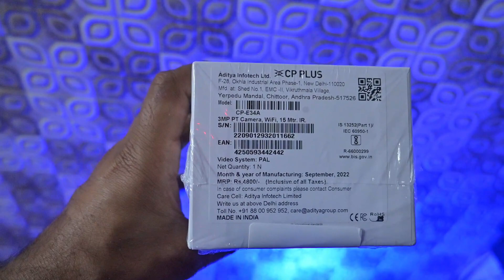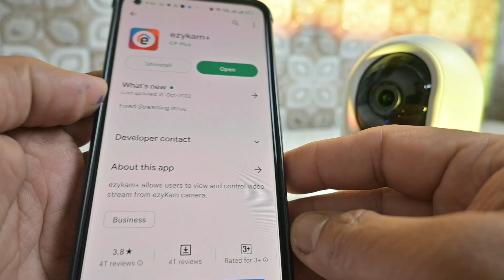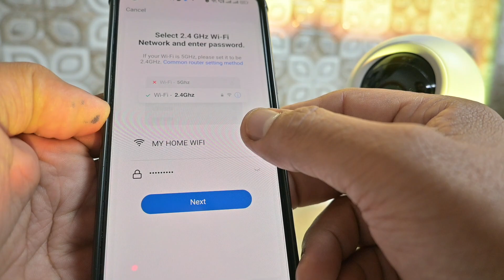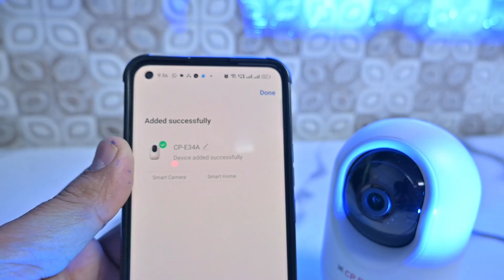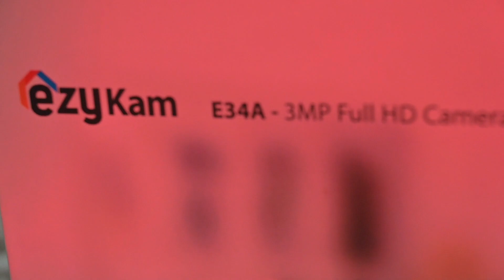CP PLUS E-34A, 3 MP Full HD Wi-Fi PT Security Video Camera!! unboxing,demo and rview in hindi!!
*360° PANORAMIC VIEW*: 360° panoramic camera bulb that allows you to see everything in more detail. Strong night vision which allows you to see clear images in total darkness. Multi-Directional rotation of the lens ensures that there are no blind spots.
*TWO WAY AUDIO & SOUND ALARM*: Built-in microphone and speaker, which allows you to talk to the person on the other side while you see their live video feed and stay connected to your loved ones around the clock.
*MOTION DETECTION*: Intelligent AI automatically recognizes a moving object and tracks the object in real time. Smart Tracking function makes the camera follows moving objects, records real-time videos and sends instant alerts to your mobile.
*SUPPORTS ALEXA & OK GOOGLE*: Syncs easily with Alexa & Ok Google so you can go hands-free and enjoy the safety of a smart home.
*SPECIFICATIONS*: H.265 High Profile Video Compression, RJ 45 Port, 15 meter IR for Night View, 128Gb SD Card Support, Privacy Mode, 2.4 Ghz Wi-Fi Support!
MY GEARS:-
MAIN CAMERA
MIC 1
MIC 2